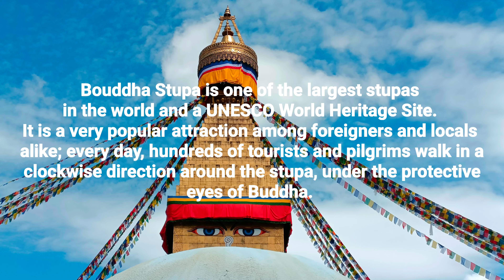Bouddha Stupa | UNESCO World Heritage Site | @UNESCOVeniceOffice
Bouddha Stupa is one of the largest stupas in the world and was listed in World Heritage Site by UNESCO in 1979. It is one of the most popular touristic sites in Kathmandu. Many foreigners and locals tourists and pilgrims walk in a clockwise direction around the stupa, under the Eyes of Buddha.

Videography:
Hiker

Date & Time
Sep 12, 2022 & 13:18:45

Location:
Bouddha Road, Bouddha Kathmandu, Bagmati Province, Nepal

Device:
GoPro Hero 9 Black